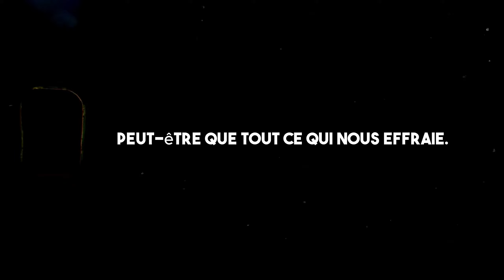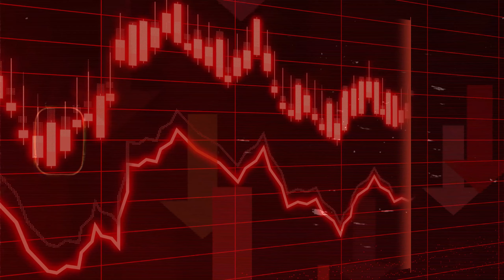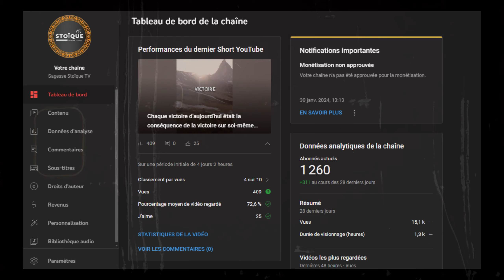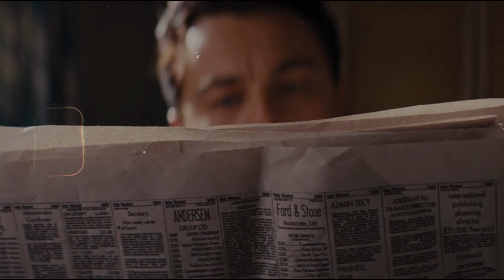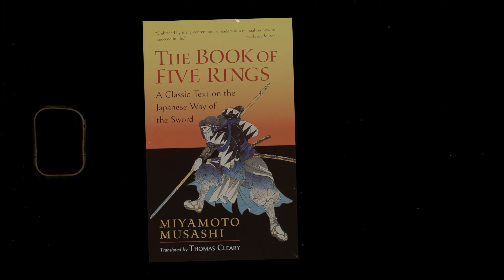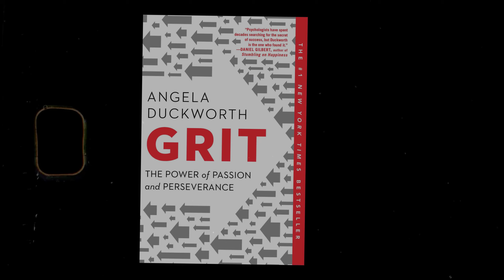L'échec, vous ne savez pas quel travail ces épreuves accomplissent en vous ! | Miyamoto Musashi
🎥 À propos de la vidéo :  Explorons la Beauté de l'Échec: Le Chemin vers la Croissance Personnelle

➡️ MINUTAGE TIMING CHAPITRES :

00:05 INTRODUCTION.
02:20 Comprendre la réalité de l'échec.
05:12 L'Échec comme Porte du Triomphe : La Vision Transcendante de Musashi.
06:23 Réflexions brutes : Ma récente expérience de revers.
07:30 Comment définissez-vous l’échec ?
08:35  La persévérance comme stratégie.
10:45 CONCLUSION.
12:45 Ressources pour en savoir plus

🚀 Leçon Précieuse derrière Chaque Échec : Découvrez comment chaque échec renferme une leçon précieuse qui peut nous propulser vers le succès. Nous examinerons des histoires inspirantes et des exemples concrets de personnes ayant transformé leurs revers en triomphes.

🔍 Redefinir l'Échec : Changeons notre perspective sur l'échec. C'est plus qu'une simple défaite ; c'est une étape cruciale vers l'accomplissement de soi. Apprenons à voir la beauté cachée derrière chaque obstacle.

🎓 Ressources pour en savoir plus

"The Book of Five Rings" (Livre des cinq anneaux ) de Miyamoto Musashi : Une œuvre emblématique où Musashi partage sa sagesse philosophique et stratégique.

"Mindset: The New Psychology of Success" de Carol S. Dweck : Explorez la mentalité de croissance qui sous-tend la perspective de Musashi sur l'échec.

"Grit: The Power of Passion and Perseverance" de Angela Duckworth : Découvrez comment la persévérance peut être un facteur déterminant dans la réussite.

🔍 Sujets abordés

Le Livre des Cinq Anneaux
Le Dokkodo de Musashi
Le Stoïcisme

🌟 Auto-amélioration et Sagesse :

La philosophie de Musashi offre des leçons intemporelles sur la façon d'aborder les défis, de rechercher l'équilibre entre l'effort et la détente, et d'atteindre la maîtrise de soi. Ces principes, bien que tirés de l'histoire des samouraïs, sont profondément pertinents pour la recherche de la sagesse et de l'amélioration de soi dans notre vie moderne.

1. This video has no negative impact on the original works (It would actually be positive for them)
2. This video is also for teaching purposes.
3. It is not transformative in nature.
4. I only used bits and pieces of videos to get the point across where necessary.

@SagesseStoiqueTV does not own the rights to these video clips.